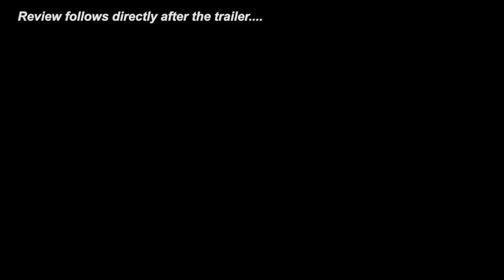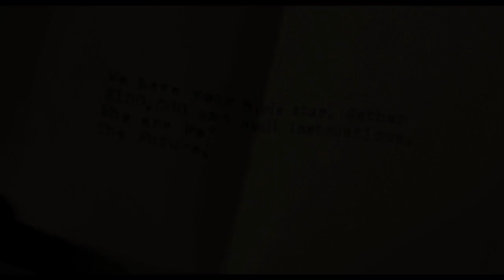Hail Caesar Official Trailer 2016 + Trailer Review : Beyond The Trailer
Hail Caesar debuts its official trailer for 2016 from the Coen Brothers!  Watch it today with a trailer review!

Hail Caesar debuts its official trailer for 2016 and you can see it here today plus get a trailer review!  Beyond The Trailer host Grace Randolph gives you her reaction to this trailer for Hail Caesar from the Coen Brothers starring George Clooney, Josh Brolin, Channing Tatum, Scarlett Johansson, Tilda Swinton, Jonah Hill and more!  And with Beyond The Trailer's Trailer Plus, you'll get a link to other movie news, reviews, and trailers!  Enjoy this official HD trailer and trailer review for Hail Caesar before you see the full movie in 2016!  And make Beyond The Trailer your first stop for entertainment news on YouTube today!